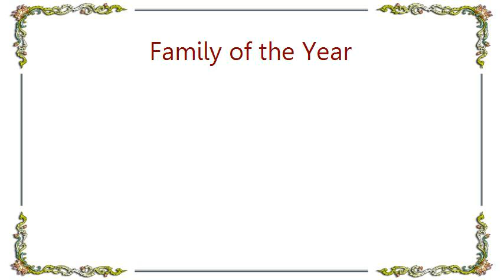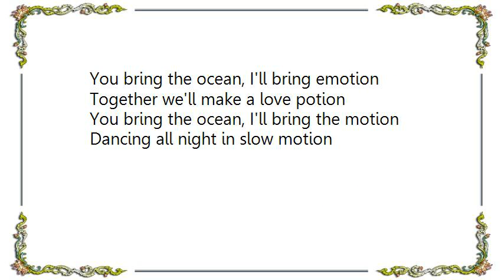Family of the Year - St. Croix Hooray For Earth Mix Lyrics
[Lyrics Family of the Year - St. Croix Hooray For Earth Mix]
A boy from Florida, took a trip to the Caribbeans
Umbrella in his daiquiri
Sipping, listening to Bob Marley

He came to get away, he came to get over it
Sunglasses and his radio,
Chilling in a hammock swaying to-and-fro
Whoa, Soul Rebel in stereo

You bring the ocean, I'll bring emotion
Together we'll make a love potion
You bring the ocean, I'll bring the motion
Dancing all night in slow motion

He came to get away, he came to get over her
Laptop and his cell phone,
Throw it in the ocean to be all alone

Don't you worry, boy
Take your time, don't hurry